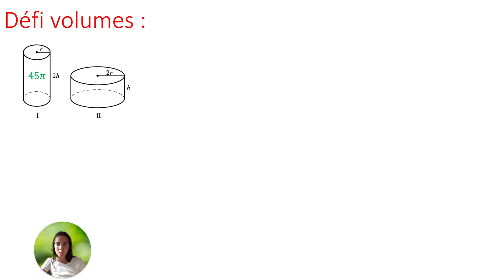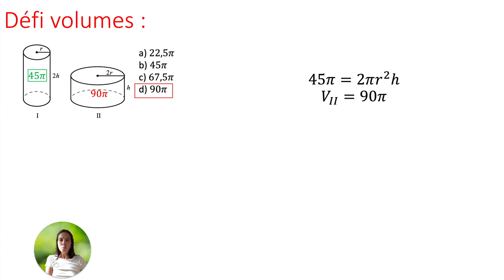Un défi sur des volumes de cylindres !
Combien vaut le volume du 2e cylindre ? 22,5π ? 45π ? 67,5π ? ou 90π ?

____________________________D'AUTRES DEFIS INTERESSANTS_______________________________________

________________________QUI SUIS-JE ?_______________________________________________________________

Je m'appelle Corinne Huet, je suis professeure agrégée de mathématiques au lycée et j'adore partager ma passion des maths sur ma chaîne YouTube.

N'hésite à me proposer des défis qui te questionnent, je serai ravie de te répondre en vidéo !

________________________CONTACT__________________________________________________________________

Ou encore sur mon compte Instagram pour connaître des tas d'astuces en maths :